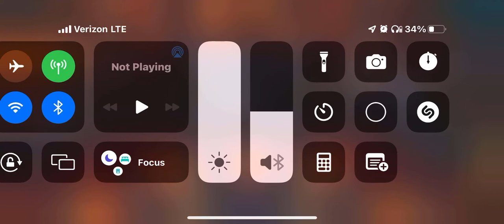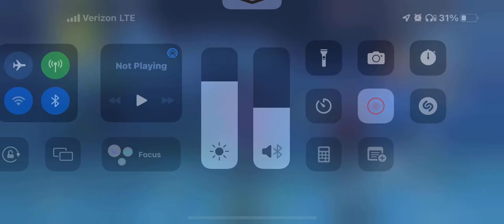Lantern Rite in Genshin Impact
In Genshin Impact, I saw this with Keqing, she was very beautiful.